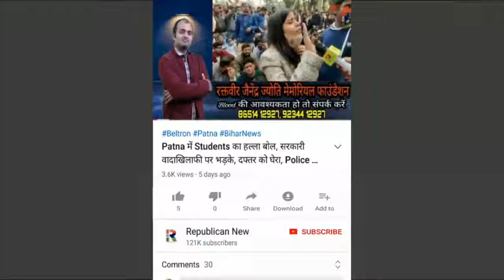टुकड़े-टुकड़े गैंग के समर्थक हैं Jagdanand Singh, BJP ने कहा, ये दंगा भड़काने वाले लोग हैं, Video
टुकड़े-टुकड़े गैंग के समर्थक हैं जगदानंद सिंह। बीजेपी ने कहा, इनका काम है दंगा भड़काना। देखिए वीडियो।